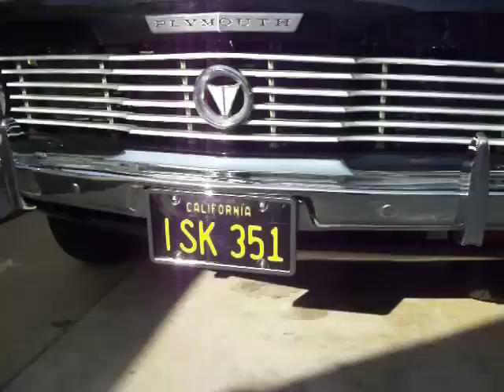YOM Year Of Manufacture California Plates On Car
He great job on them - He kept me informed the whole time, from receiving the plates to finishing them and sending me a picture when completed -  Also when he shipped them and provided me with a tracking number -

He provided me with First Rate Service -